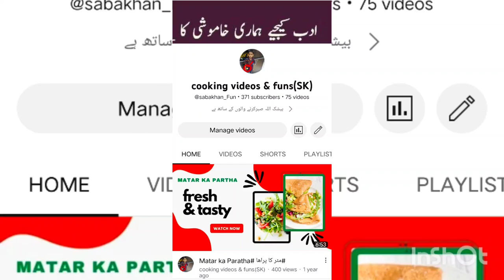sarson ka sag#سرسوں کا ساگ#۔#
سرسوں کا ساگ بنانے کا سب سے آسان طریقہ۔simple and easy
،دو کلو سرسوں
ایک پاؤ پالک
چار کھانے کے چمچ لہسن
دو عدد پیاز
آٹھ سے دس عدد ہری مرچیں
# دوکھانے کے چمچ ہلدی
دو کب تیل
نمک حسب ضرورت
سرسوں کا ساگ بنانے کا سب سے آسان طریقہ۔جو بچوں اور بڑوں دونوں کو بہت پسند ہوتا ہے
recipe by Saba Khan#

Hi,am Saba Khan this is my cooking channel. S
ubscribe and together let's cook on my channel I'll be making various home made recipe that are simple delicious fabulous and very affordable recipe so everyone can make. So you can watch my vedio and my channel.thank you so much.
Channel meme

Cooking videos &fun